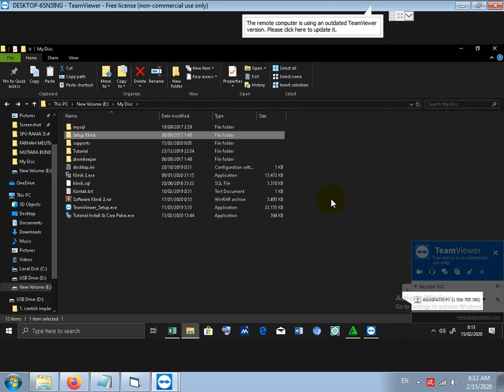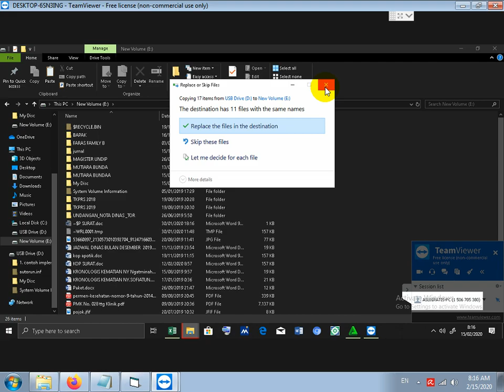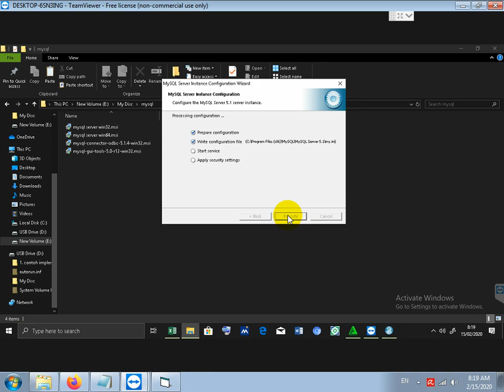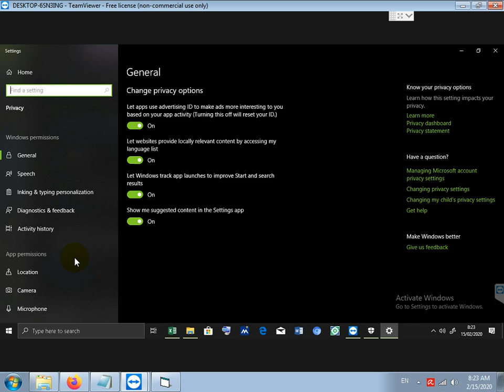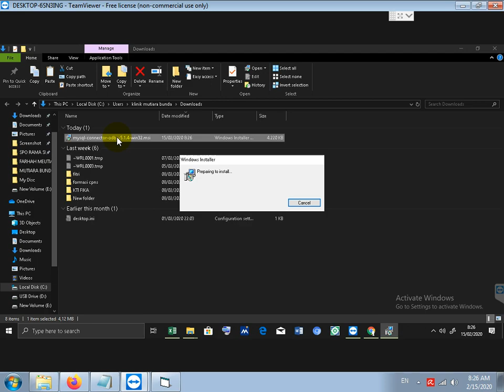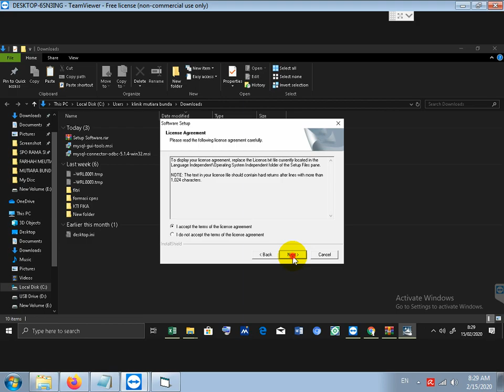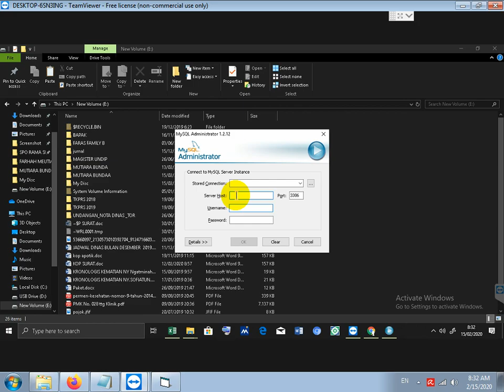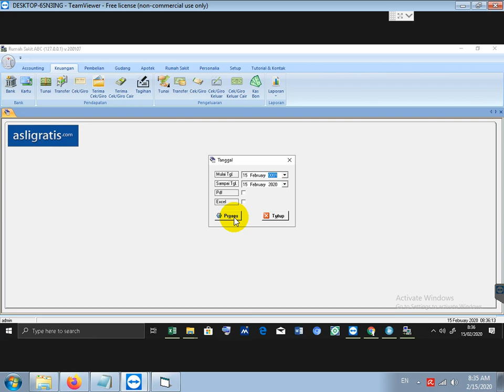SOLUSI GAGAL INSTALL MYSQL KARENA DIBLOK SMADAV